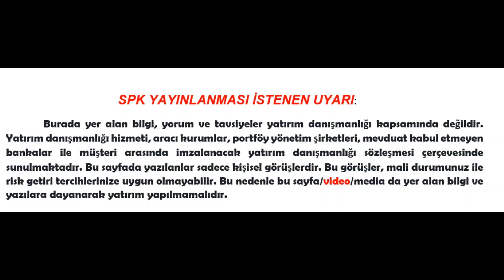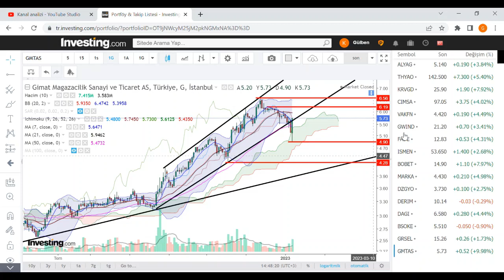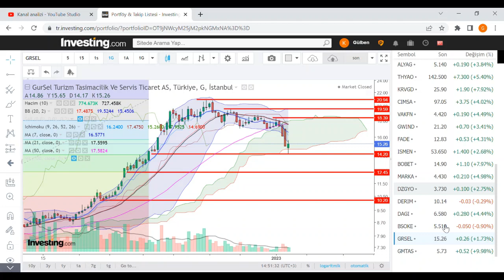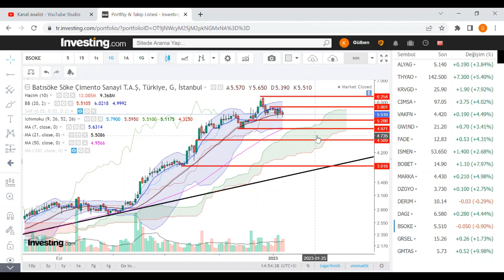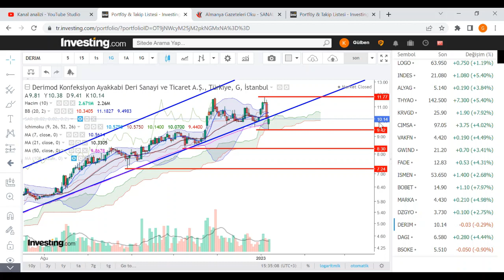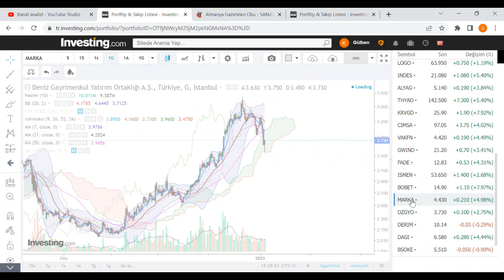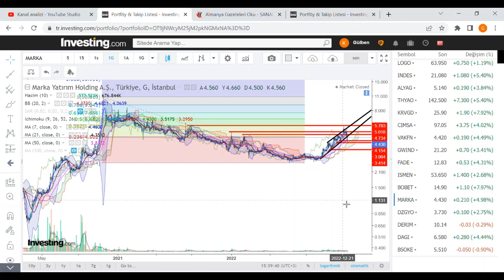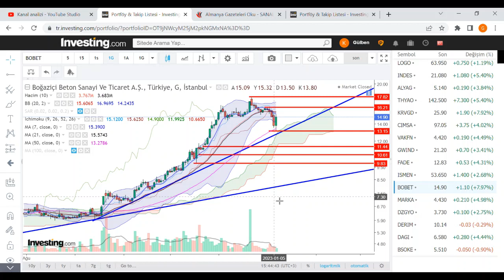8 HİSSEDEN OLUŞAN DEĞERLENDİRME GMTAS GRSEL BSOKE DAGI DERIM DZGYO MARKA BOBET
Gimat Magazacilik Sanayi ve Ticaret AS (GMTAS) GurSel Turizm Tasimacilik Ve Servis Ticaret AS (GRSEL) Batısöke Söke Çimento Sanayi T.A.Ş (BSOKE)  Dagi Giyim Sanayi ve Ticaret A.Ş. (DAGI) Deniz Gayrimenkul Yatırım Ortaklığı A.Ş. (DZGYO) Marka Yatırım Holding A.Ş. (MARKA) Boğaziçi Beton Sanayi Ve Ticaret A.Ş. (BOBET) Derimod Konfeksiyon Ayakkabi Deri Sanayi ve Ticaret A.Ş. (DERIM)

parakazanmak

Hiring, Wage Gains Eased in December, Pointing to a Cooling Labor Market in 2023
Unemployment rate edged down to match a half-century low of 3.5% Employers added 4.5 million jobs in 2022—the second best year for job creation in records back to 1940—showing that the labor market remained a source of U.S. economic strength at a time of high inflation, climbing interest rates and uneven growth. Er war ein Superstar des E-Commerce, doch dann fiel er in China in Ungnade. Nun zieht sich Jack Ma weiter aus dem Geschäftsleben zurück – und macht womöglich den Weg frei für einen gigantischen Deal. a, die Europäische Zentralbank will uns ans Bargeld. Nein, sie will es uns nicht wegnehmen. Sie will es digitalisieren. In Zukunft könnte Bargeld aus Scheinen, Münzen und dem „digitalen Euro“ bestehen, also dem digitalisierten Bargeld. Daran arbeitet die EZB eigentlich schon seit 2019. Nun steht das Novum wieder zur Diskussion, denn im Herbst dieses Jahres soll die Entscheidung fallen. Finanzminister Christian Lindner (FDP) hat die bevorstehende Einführung bereits als „Teil eines großen Innovationssprungs“ bejubelt.